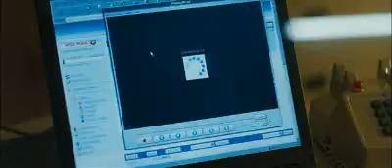В долине эла / In the Valley of Elah трейлер